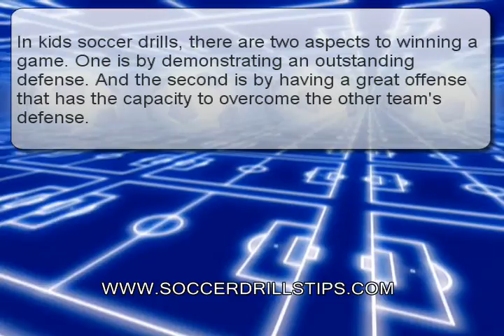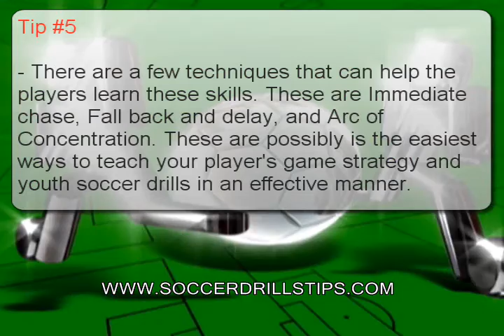Youth Soccer Drills : Learn The Basics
- Youth Soccer Drills and soccer youth drills for youth soccer coaches. Visit us now and download your FREE coaching youth soccer drills report - Today Only!